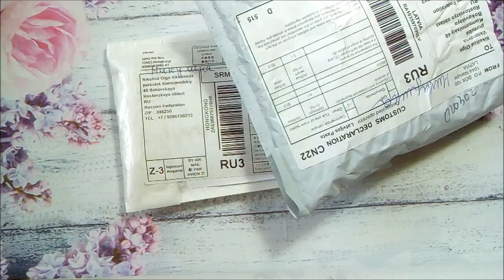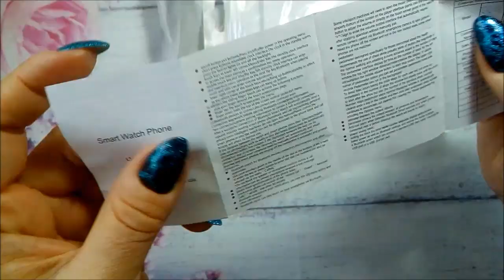Смартчасы и товары для дизайна ногтей с Алиэкспресс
Коготь маникюрный (зажим для ваты) (недорого)

Отличный кэшбэк-сервис с возможностью зарабатывать не только на посылках, но и на их ссылках !